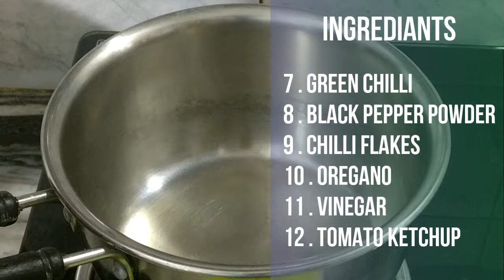VEG MAGGI MASALA